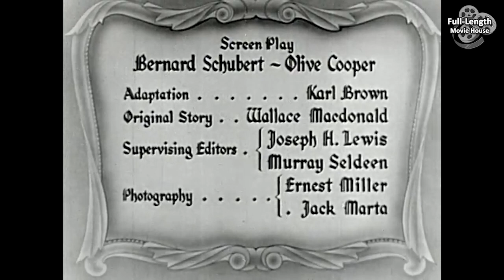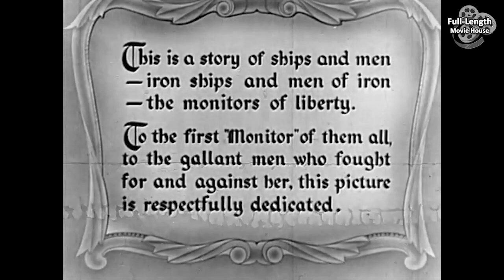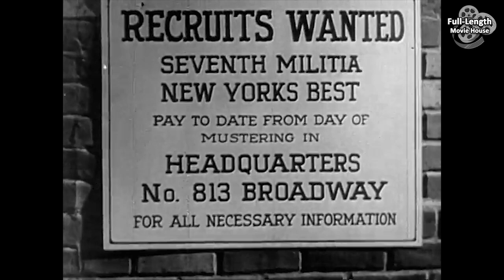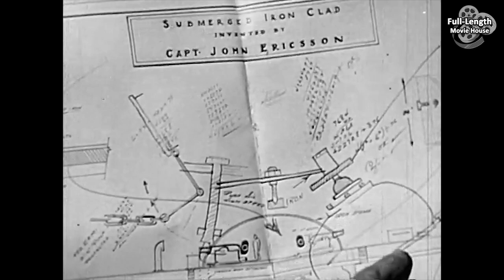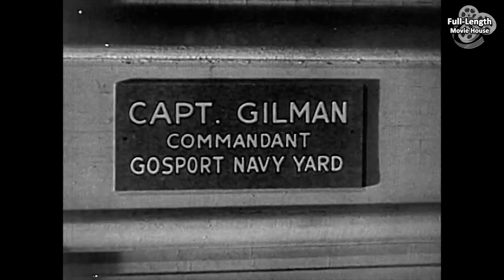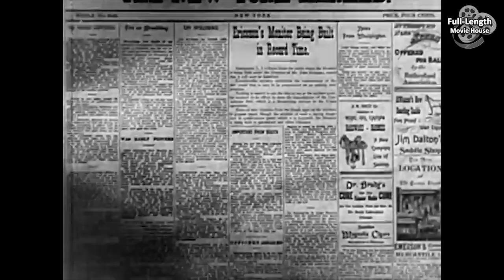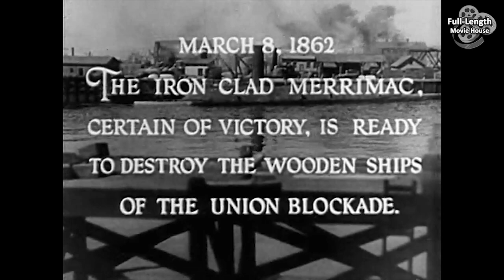Hearts in Bondage (1936) — War Action Romance / James Dunn, Mae Clarke, David Manners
During the American Civil War, Two Friends Declare Loyalty to Opposing Sides and Must Fight Each Other in a Battle Between the Ironclad Warships USS Monitor and CSS Virginia...

Plot (may contain spoilers): Lieutenant Kenneth Reynolds and his good friend, fellow naval officer Raymond Jordan, go ice-skating with their girls in anticipation of being called to war. Reynolds' beau, Constance (Connie) Jordan, who is Raymond's sister, accepts Kenneth's marriage proposal. Meanwhile, at a government war council discussing the secession of six Southern states to form the Confederacy, two officials from Virginia are asked to declare their loyalty to the Union. Captain Buchanan resigns from the Navy to join the Confederates, while Commodore Jordan remains. A similar loyalty test confronts Raymond, who does not want to be separated from his fiancée, Captain Buchanan's daughter Julie, and leaves to join the Confederates in Virginia. Kenneth decides to stay with the Union and is put in charge of USS Merrimack. When the ship is attacked by Confederate troops at Gosport Navy Yard, Kenneth receives orders to burn the ship, but defies the orders and sinks the vessel to save the hull and engines. He is court-martialed and dishonorably discharged from the Union Navy. He cannot find another job because everyone considers him a traitor, so he goes to help his uncle John Ericsson complete his new design of USS Monitor, an ironclad warship.

The Union learns that the Confederates have salvaged Merrimack and refitted her in iron as the CSS Virginia. Kenneth encourages his uncle to submit to the government his design of the ironclad Monitor, which features a unique revolving gun turret. Though the Navy has accepted the plans of Bushnell, another shipbuilder, Commodore David G. Farragut smooths things over and helps everyone see that the Monitor is a better choice to engage in battle with the enemy.

Not enough volunteers answer the call to man Monitor, so Kenneth is accepted despite his dishonorable discharge. Meanwhile, Raymond has been named third in command on the CSS Virginia. When Connie finds out that Kenneth will be fighting against her brother, she is unable to forgive him. Though Kenneth still wants to be with her, he must fulfill the call of duty.

The Battle of Hampton Roads finds Virginia attacking and sinking USS Cumberland and USS Congress in the harbor. The next day, Virginia approaches USS Minnesota and Monitor engages it in battle. Lieutenant Worden is wounded and Kenneth is put in charge of the second gun. After further exchange of gunfire, Raymond suggests that Virginia pull up alongside Monitor and board it. Through the gun hole, Kenneth sees Raymond approaching at the head of the boarding party and is distraught that he must kill him, but orders his men to fire both guns. The boarding party is repulsed and Virginia backs off. After he returns to civilian life with an honorable discharge, Kenneth tries to renew his relationship with Connie, who is grief-stricken over her brother's death. The two meet President Abraham Lincoln on their walk by the Potomac River, and the president encourages them to pursue a future of peace. Connie is comforted and resolves to renew her relationship with Kenneth.

Hearts in Bondage is a 1936 American black-and-white war drama film directed by Lew Ayres for Republic Pictures. Set during the American Civil War, the film depicts the Union Navy's deliberate sinking of USS Merrimack, the Confederate States Navy's salvage and refitting of the ship as the ironclad CSS Virginia, the Union Navy's development of the ironclad USS Monitor to counter Virginia, and the subsequent engagement of the two vessels in the Battle of Hampton Roads.

Cast
James Dunn as Lieutenant Kenneth Reynolds
Mae Clarke as Constance Jordan
David Manners as Raymond Jordan
Charlotte Henry as Julie Buchanan
Henry B. Walthall as Captain Buchanan
Fritz Leiber, Sr. as Captain John Ericsson
George Irving as Commodore Jordan
Irving Pichel as Secretary of the Navy Gideon Welles
J.M. Kerrigan as Paddy Callahan
Frank McGlynn Sr. as Abraham Lincoln
Ben Alexander as Eggleston
Oscar Apfel as Captain Gilman
Clay Clement as Lieutenant Worden
Edward Gargan as 'Mac' McPherson
Russell Hicks as Senator Pillsbury
George "Gabby" Hayes as Ezra
Douglas Wood as Commodore David G. Farragut
Bodil Rosing as Mrs. Adams
Erville Alderson as Jefferson Davis
John Hyams as Bushnell
Etta McDaniel as Mammy
Warner Richmond as Bucko
Lloyd Ingraham as Timekeeper
Ethan Laidlaw as Seaman (uncredited)

This document includes material from the Wikipedia article "Hearts in Bondage"